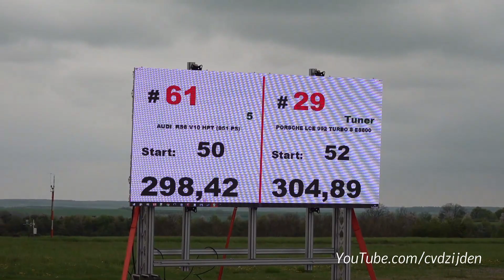950HP Audi RS6 5.0 V10 HPT vs 900HP Porsche 992 Turbo S LCE Performance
During the SCC500 Rolling50 1000 I have filmed this crazy 950HP Audi RS6 5.0 V10 HPT! It racing against a 900HP Porsche 992 Turbo S LCE Performance, Nissan GT-R R35, 740HP Mercedes-AMG C63 S and a 616HP Audi RS3 Sportback. Who will be the fastest? Results are in the video. Enjoy watching!

Ciao,
Chris /cvdzijden